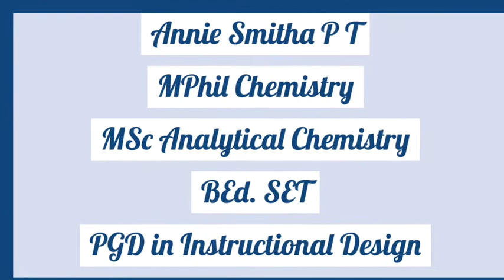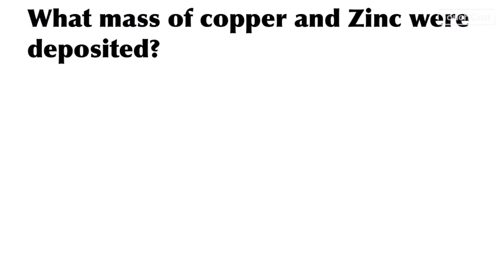Plus Two online Chemistry Class Electrochemistry 9- Numerical Problems മലയാളം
This is the ninth video in the unit Electrochemistry which discusses few numerical problems in മലയാളം.